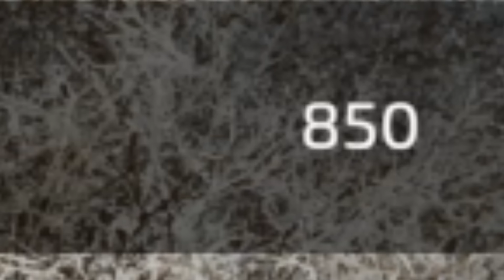HE CRASHED MY WORK TRUCK! (SURVIVAL BUSINESS)